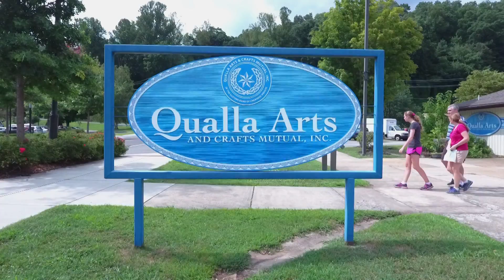EBCI Cherokee Attractions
See the Visitors Information Channel on Youtube

Cable Channel 16  / 24 Hours A Day  /  Seven Days A Week

The nine county broadcast is on Windstream Cable to over 30,000 subscribers including 5,000 lodging units that has an combined estimated audience of over 100,000.

VIC’S ONLINE TV STATIONS

Alpine Helen & N.GA￼

Gatlinburg, Pigeon Forge and Sevierville, TN ￼

Cherokee, ￼ Maggie Valley and Waynesville, NC ￼

The High Country’s: Boone, Blowing Rock and Banner Elk, NC ￼